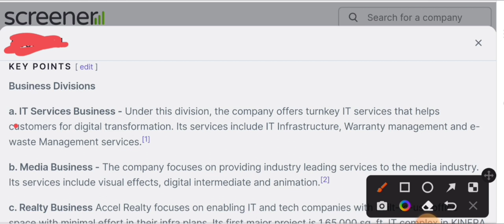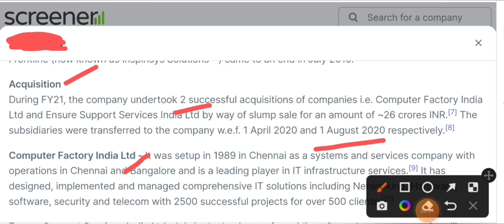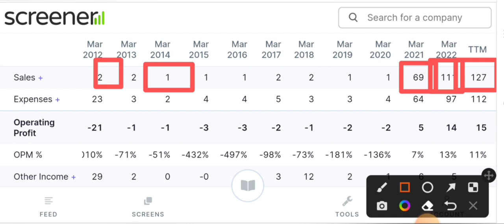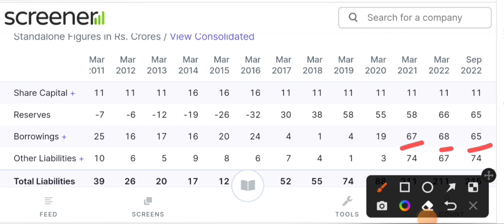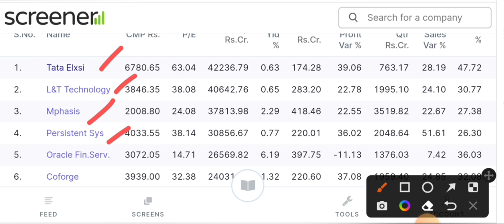penny stocks to buy now | penny stocks under 20 rupees | best penny stock to buy now for long term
11

today

smkc